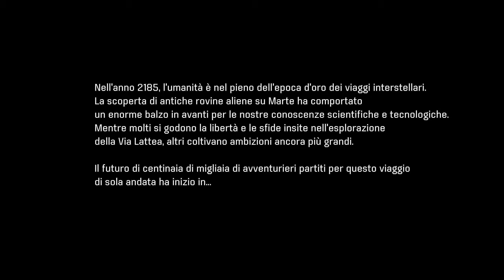Mass Effect Andromeda★Trailer ►Da Domani